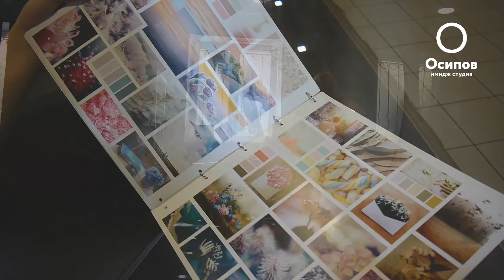28 место OVA Ксения Тихоокеанская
Видео для закрытого показа Osipov Video Awards мастера Студии Остров, 7-я линия В.О., 34.